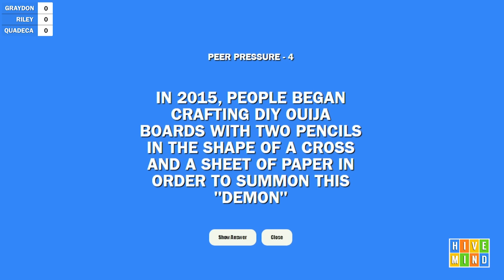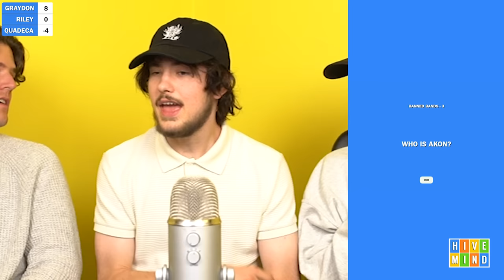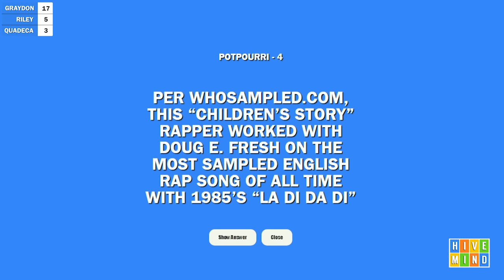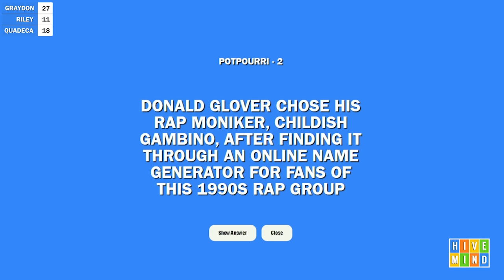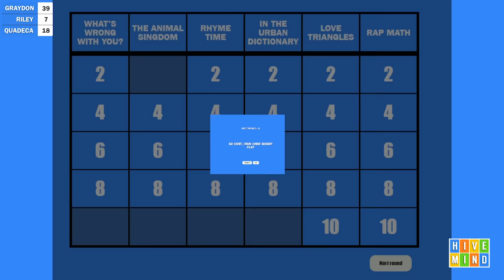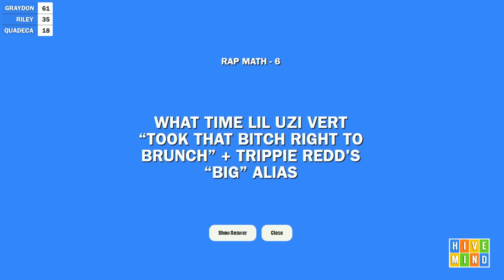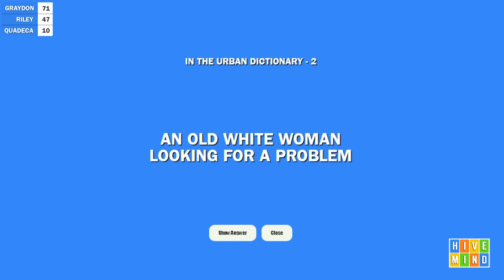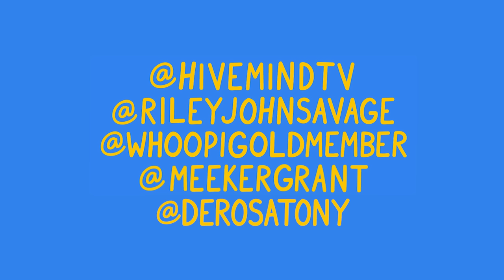Hivemind Jeopardy Episode 4 (with Quadeca)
Our friend @quadecaX8 joins us for Hivemind Jeopardy! He has new music coming out soon

Hivemind Jeopardy theme song by Hunter Viers
Hivemind Jeopardy board by internetboy

Comment "Quadeca really brings out the best, worst, and just okay parts of hivemind" if you're reading this.

Send ideas to @meekergrant